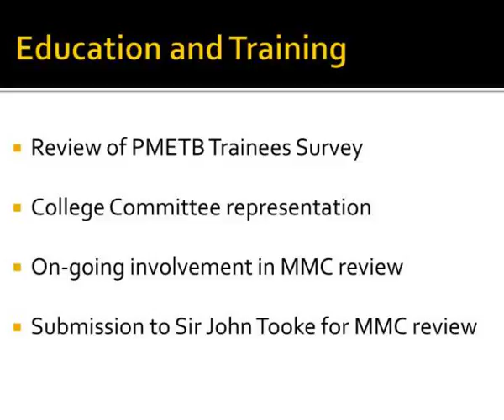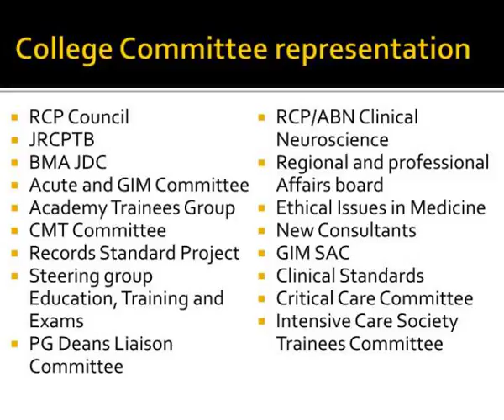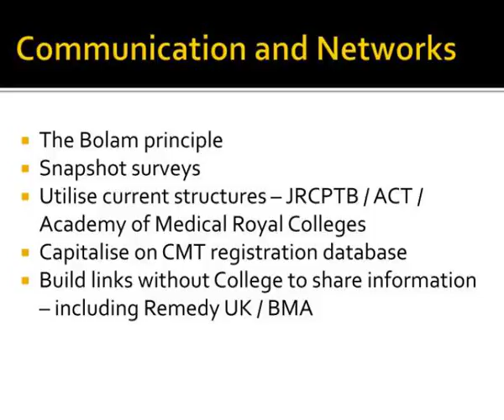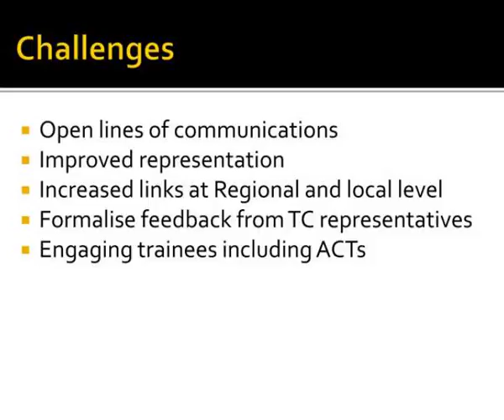trainees committee update